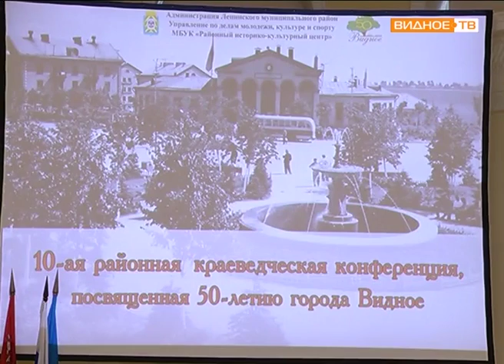10-ая краеведческая конференция